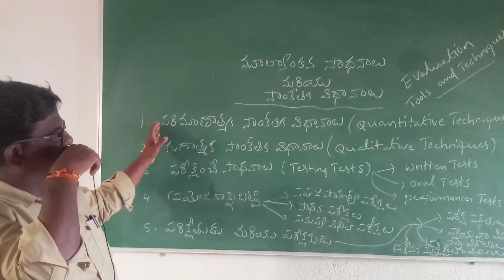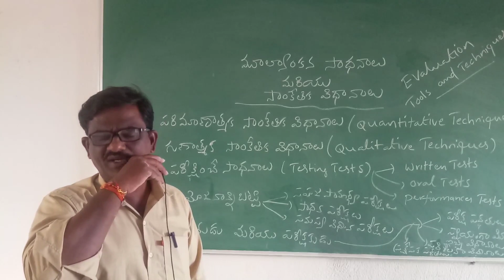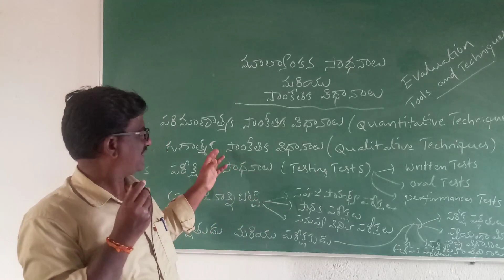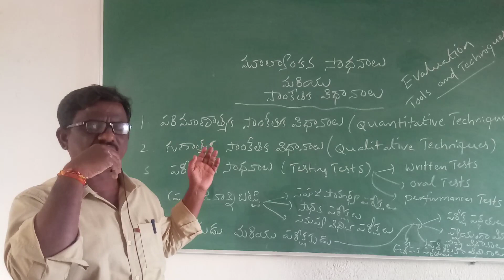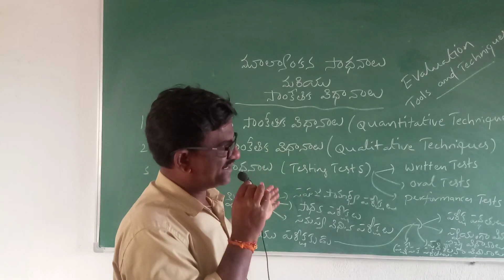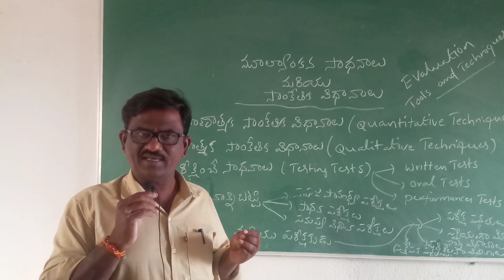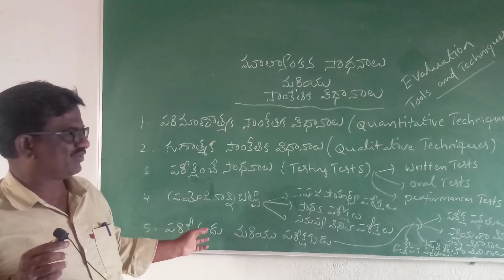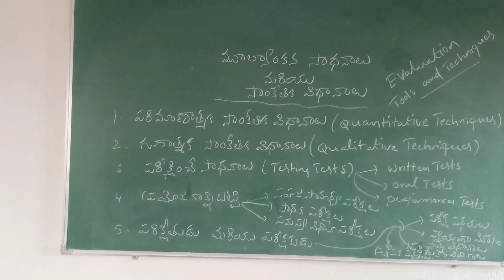B.Ed : Unit -1 : Evaluation tolls and Technologies (మూల్యాoకన సాధనాలు మరియు సాంకేతిక విధానాలు )